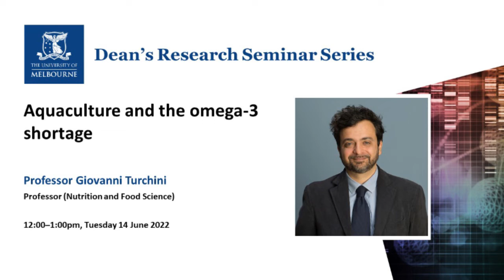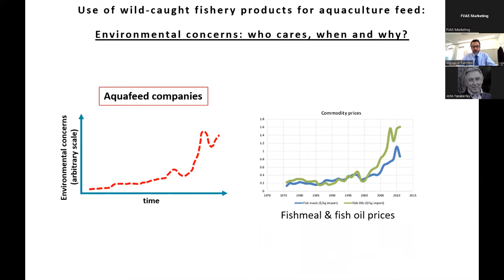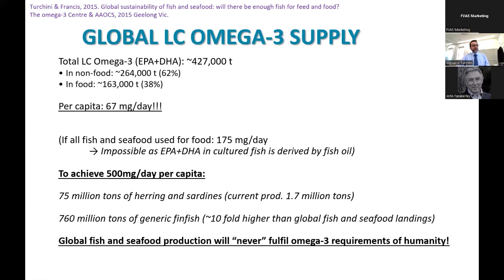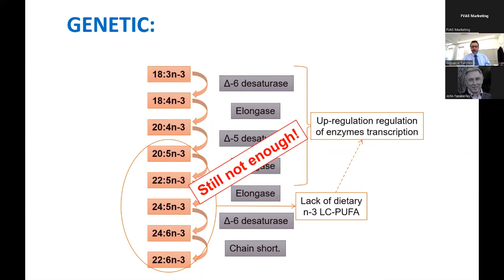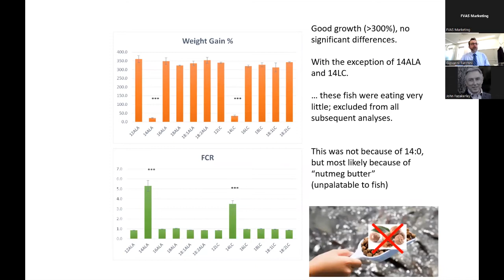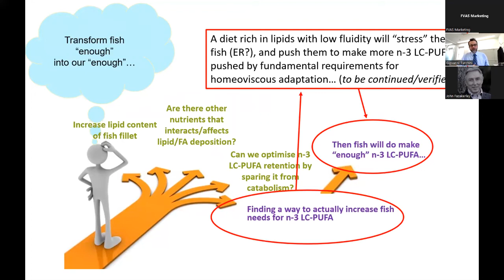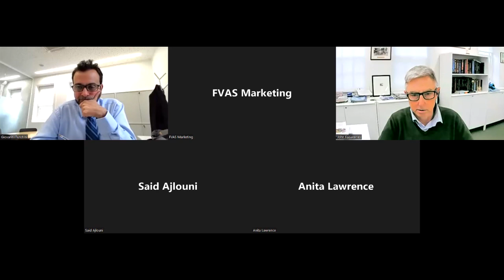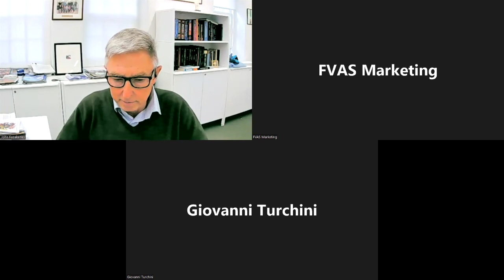Aquaculture and the omega-3 shortage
In a recent Dean's Research Seminar, "Aquaculture and the omega-3 shortage", Professor Giovanni Turchini presented current strategies studied around the world to face the problem of the n-3LC-PUFA shortage, the results of his own research, advancements achieved and the current challenges.

Aquaculture, the fastest growing food production sector globally, is expected to fill the widening gap between declining seafood supply resulting from a global fisheries crisis and the constantly increasing demand originating from population growth and increased per capita seafood consumption.  Simultaneously, aquaculture is expected to provide nutritious, safe, and flavoursome seafood, rich in the health promoting omega-3 long chain polyunsaturated fatty acids (n-3 LC-PUFA).

However, throughout its rapid expansion, aquaculture has relied upon wild caught fishery products, such as fishmeal and fish oil, as key raw materials for feed production. The result is that paradoxically aquaculture is currently the largest supplier of n-3LC-PUFA for human consumption, and the largest user of globally available health promoting nutrients. Because of the current global shortage of n-3LC-PUFA, any further expansion of aquaculture is not possible without either a substantial reduction of the nutritional quality of its products or a series of dramatic changes to the sector itself.